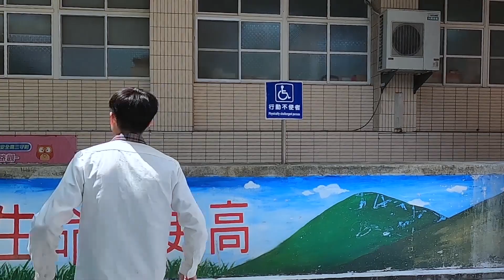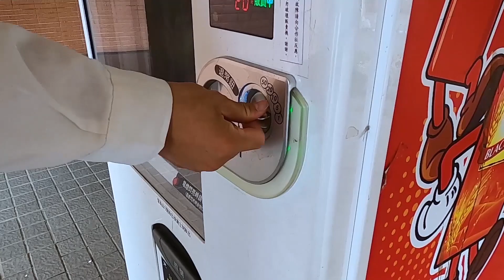華南高商廣告設計科108送舊影片-神秘的科主任